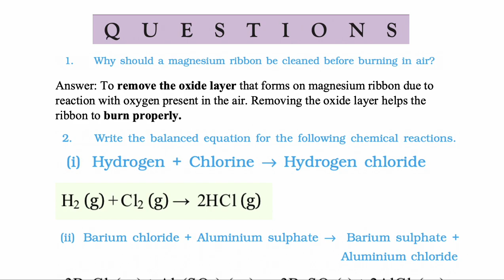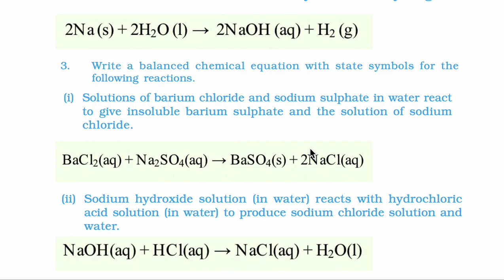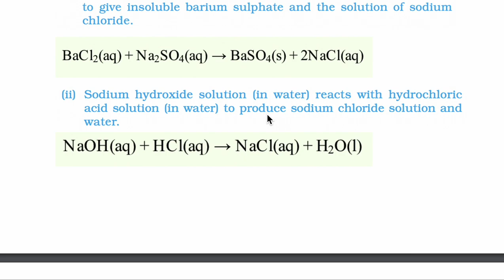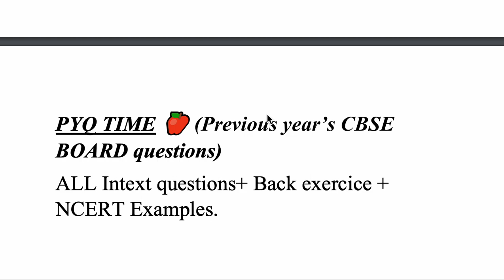In-text Exercise-1 Solutions Class 10 - Chemical Reactions and Equations